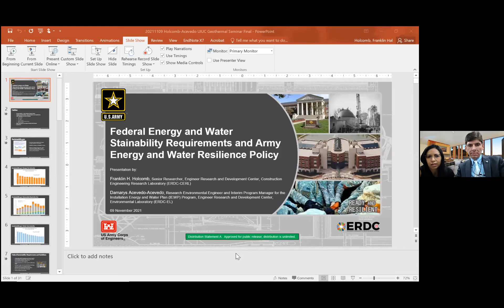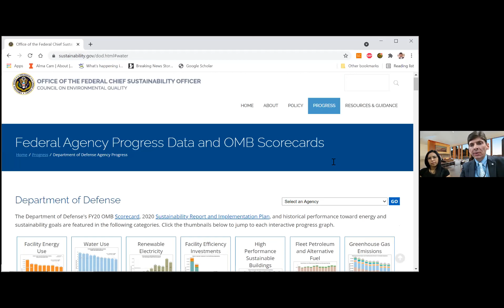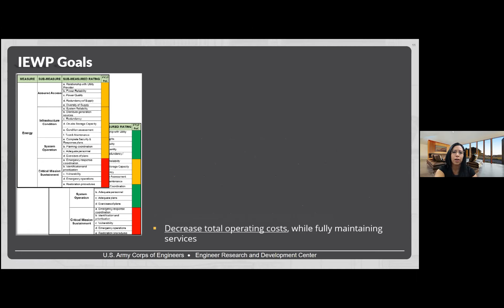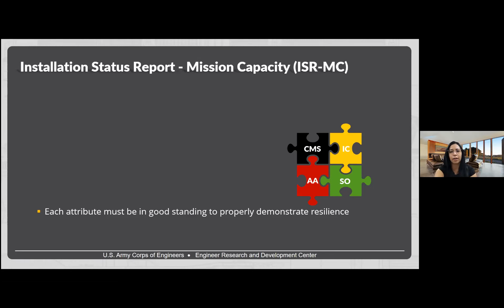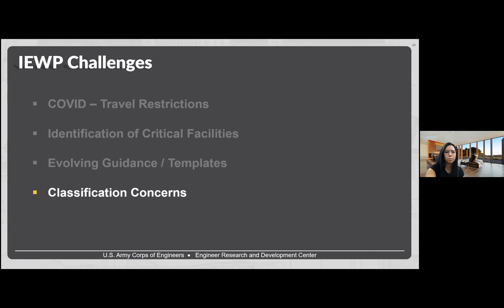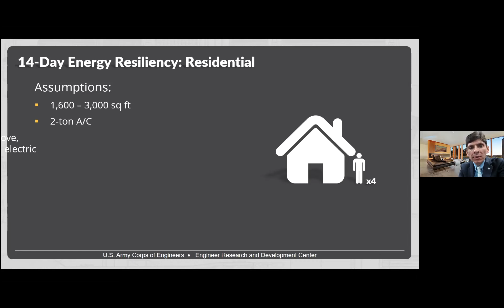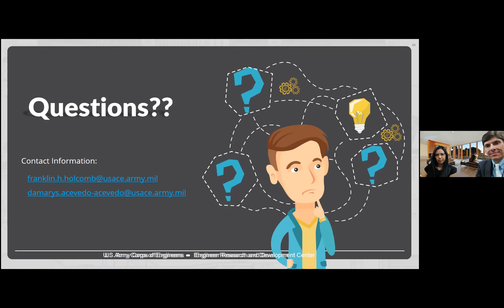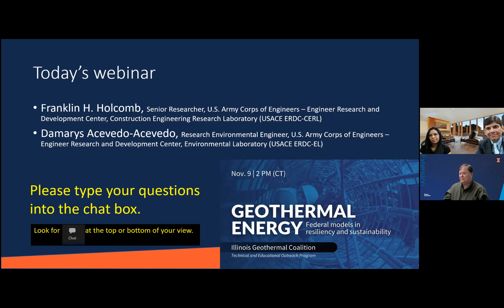Federal Resiliency Models at Home and Abroad Nov 9 2021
This is the first in a resiliency series on Geothermal Energy.

Federal Energy and Water Sustainability Requirements and Army Energy and Water Resilience Policy

Tuesday, November 9, 2-3 PM CT

Co Presenters:

Mr. Franklin H. Holcomb, Senior Researcher, U.S. Army Corps of Engineers – Engineer Research and Development Center, Construction Engineering Research Laboratory (USACE ERDC-CERL)

Ms. Damarys Acevedo-Acevedo, Research Environmental Engineer, U.S. Army Corps of Engineers – Engineer Research and Development Center, Environmental Laboratory (USACE ERDC-EL)

Abstract:

Federal agency energy and water policies are set by statutes (laws) and Executive Orders (EOs).  In turn, individual federal agencies can set their own policies above and beyond those required by overall federal policies.  During the first part of this seminar, participants will learn about specific federal energy and water sustainability requirements and publicly available resources regarding the performance metrics and individual federal agencies’ progress towards meeting these performance metrics.

During the second part of the seminar, participants will learn about a U.S. Army initiative to improve energy and water resilience at its installations, which goes above and beyond federal energy and water sustainability requirements.  The Department of Defense recognizes that disruptions in energy and water can affect critical missions, and the Army’s initiative towards improving energy and water resilience is one of the first to quantify the energy and water requirements for resilience for critical facilities supporting critical missions.

Ms. Damarys Acevedo-Acevedo is a research environmental engineer and interim program manager for the Installation Energy and Water Plan Program in the Environmental Engineering Branch at the U.S Army Engineer Research and Development Center – Environmental Laboratory (ERDC-EL) in Vicksburg, Miss. As part of the technical staff of the Environmental Engineering Branch, Ms. Acevedo-Acevedo assists in identifying and cultivating new areas of water and sustainability research to support Army and DoD requirements. As a research environmental engineer, Damarys has provided engineering expertise to cover a broad spectrum of projects including: treatment technologies for sediments, soils, and water, dredged material evaluations, capping of contaminated sediments, beneficial use of dredged material, design for confined disposal facilities (CDFs), coastal vulnerability, ecosystem restoration, thin layer placement of dredged material, and development of IEWPs. Her years of expertise, capabilities, skills, and knowledge have led her to obtain the Professional Engineer License in Civil Engineering-Water Resources and Environmental Engineering. Damarys has advanced in her professional career through participation in seminars, conferences, meetings, trainings, leadership conferences, and short courses.

Mr. Franklin H. Holcomb is a senior researcher in the Energy Branch at the U.S. Army Engineer Research and Development Center - Construction Engineering Research Laboratory (ERDC-CERL) in Champaign, Ill. As part of the senior technical staff of the Energy Branch, Mr. Holcomb assists in identifying and cultivating new areas of energy and sustainability research to support Army and DoD requirements. With over 30 years of experience in leading energy and sustainability technology projects and programs, Mr. Holcomb gained worldwide recognition as a technical expert on fuel cells and U.S. Army power and energy issues. As Chief of the Energy Branch at ERDC-CERL, he led a world-class team of scientists and engineers conducting research and development to support facility design, installation energy operations, and contingency basing energy challenges. As Associate Director of the Center for the Advancement of Sustainability Innovations (CASI), Mr. Holcomb led the management and direction of the Center which was established to provide ERDC expertise, technologies and partnerships.